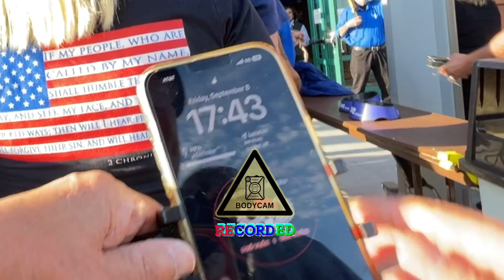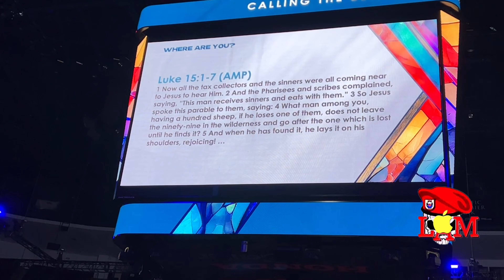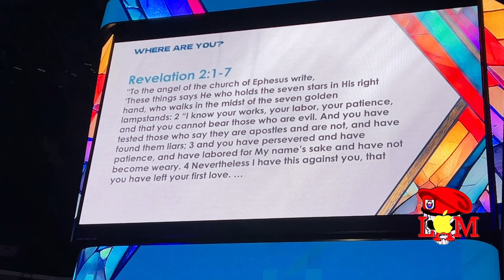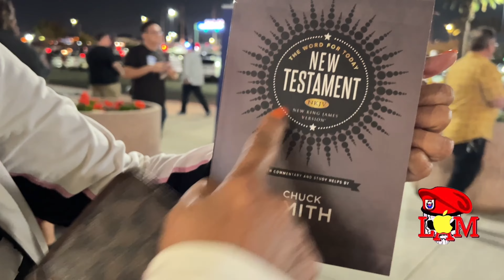Just Church with Jack Hibbs